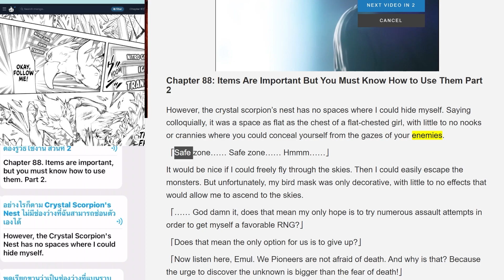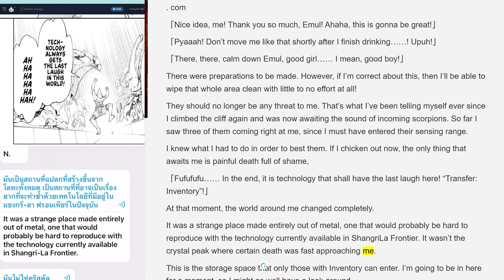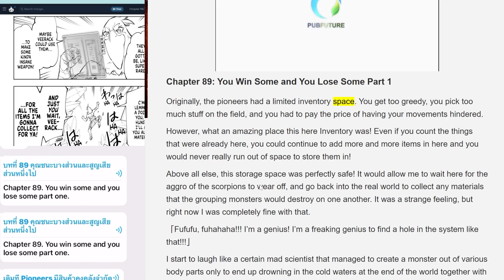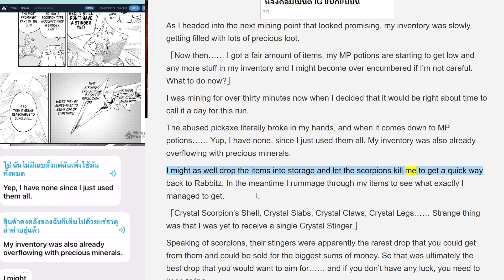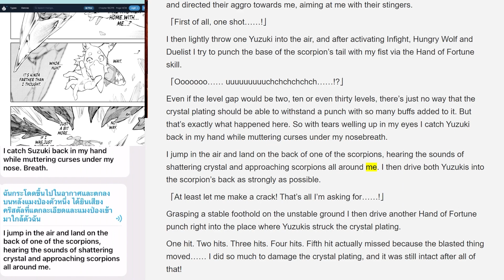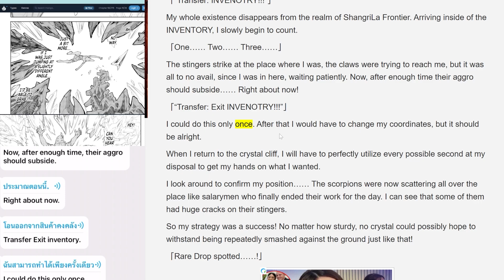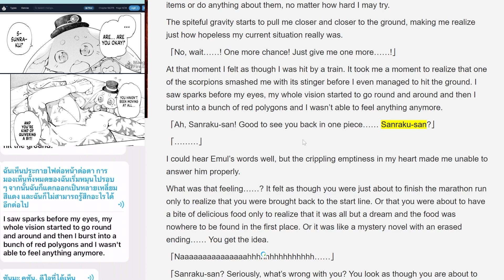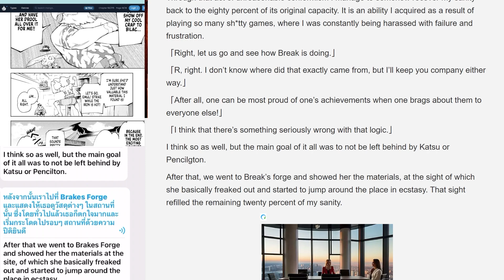Chapter 88(2) - 89(2) Shangri-La Frontier [เมื่อนักล่าเกมขยะท้าสู้ในเกมเทพ]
「Ah, Sanraku-san! Good to see you back in one piece…… Sanraku-san?」

I could hear Emul’s words well, but the crippling emptiness in my heart made me unable to answer him properly.

What was that feeling……? It felt as though you were just about to finish the marathon run only to realize that you were brought back to the start line. Or that you were about to have a bite of delicious food only to realize that it was all but a dream and the food was nowhere to be found in the first place. Or it was like a mystery novel with an erased ending…… You get the idea.

Ads by Pubfuture
「Naaaaaaaaaaaaaaahhhhhhhhhhhhhhh……」